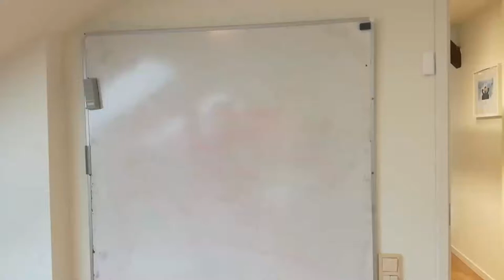Så skapar du nyfikenhet och attraktion på ett mingel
Hur kan jag på bästa sätt nyttja tiden på ett mingel och samla in visitkort eller företagsuppgifter från andra entreprenörer för att eventuellt få till ett möte.

Har ni varit på en mässa någon gång och sett någon sitta bakom ett bord eller stå i en monter? Framför sig har de en skål med torrostade jordnötter eller Fox-cola.

Någon har varit "kreativ" och ställt fram en visitkortstävling.

På många mingel och nätverksträffar blir det lite så. Ett fåtal kommer fram och har man 3-4 nya kontakter från ett mingel så får de ses framgångsrikt.

Jag vill ändra på hur det vanligtvis går till där man börjar pitcha sitt företag det första man gör. Utan att den andre ens har frågat eller visat intresse. Ej heller har man säkerställt att personen har ett behov av det du kan ebjuda.

Jag tycker det är mycket mer effektivt att faktiskt INTE själv föra det på tal om vad man jobbar med.

Istället ska samtalet handla om dem och deras företag. Innan de ens märkt så har man fått en behovsanalys och nulägesanalys, samt antingen uppgifter eller bokat möte till kommande veckor, utan att man yppat ett endaste ord om vilket företag du jobbar på eller vad du gör.

De vill ha en ny träff med dig för att du skapat en bra känsla och fått dem känna sig bekräftade.

Det skapar nyfikenhet och attraktion!